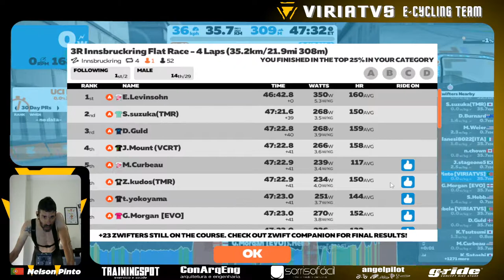3R Innsbruckring Flat Race - 4 Laps